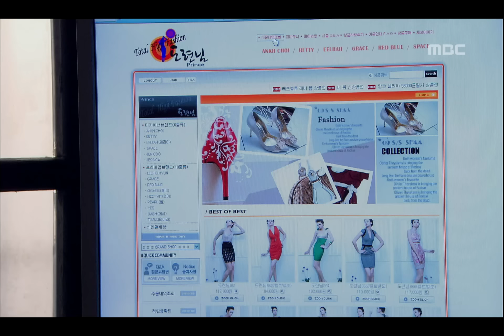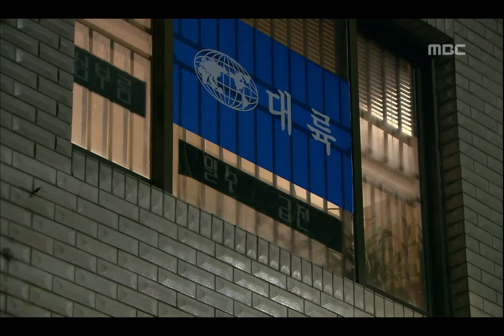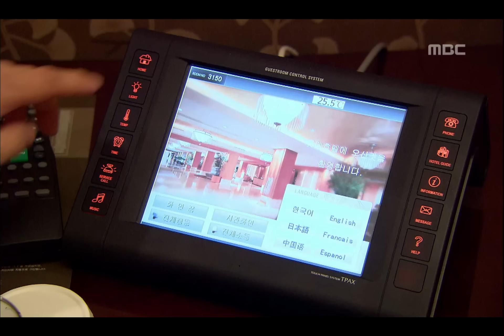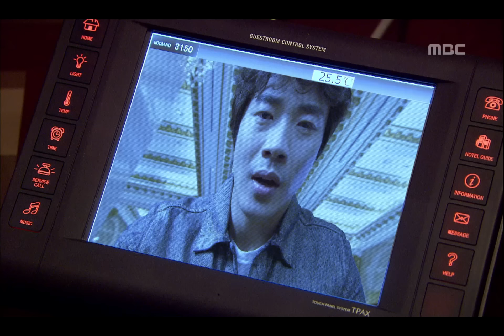Cinderella Man, 2회, EP02, #08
Cinderella Man(신데렐라맨), 2회, EP02, 2009/04/16, MBC TV, Republic of Korea

상부상조하기로 한 대산.준희